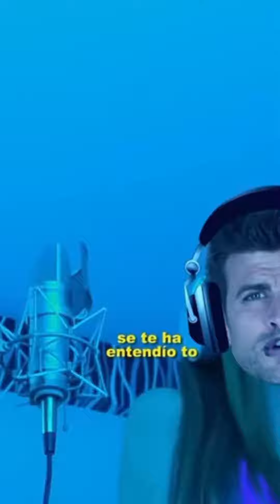Pique responde a la bizarap sesión de Shakira😯😯😱😱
De:elniñodelukelele.Me gusto tanto que tenia que subirlo,ir a apoyarlo.